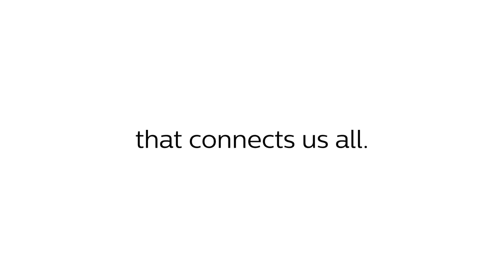SC17 Preview Video: HPC Connects